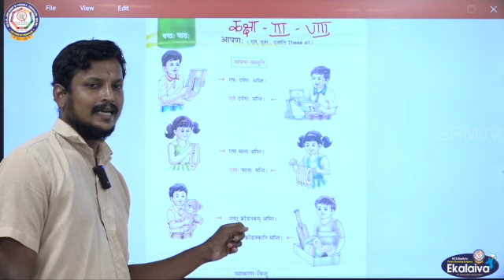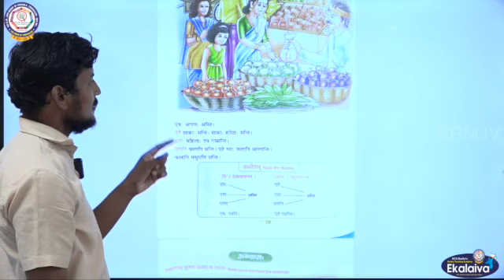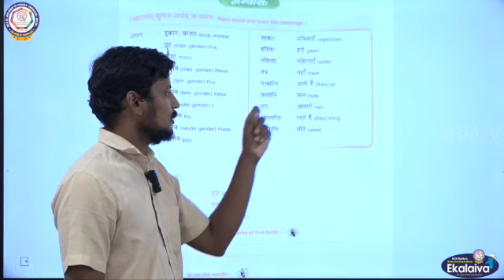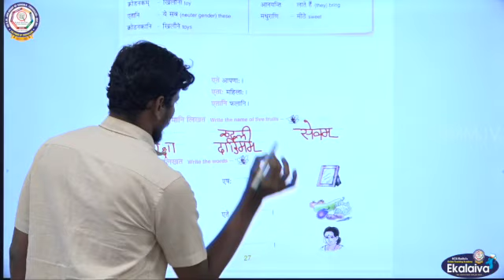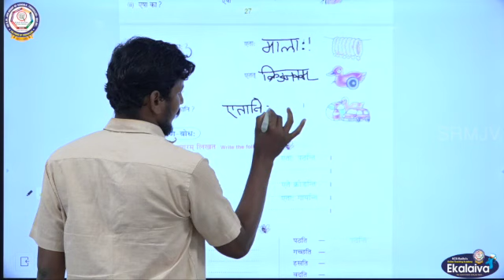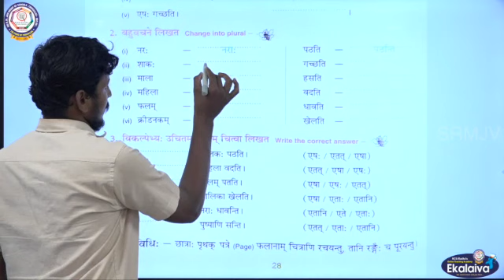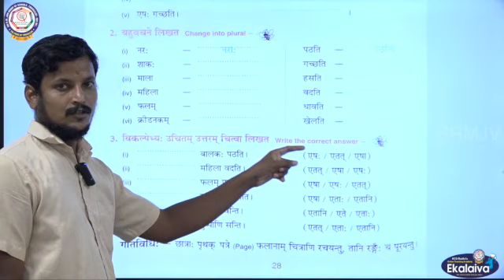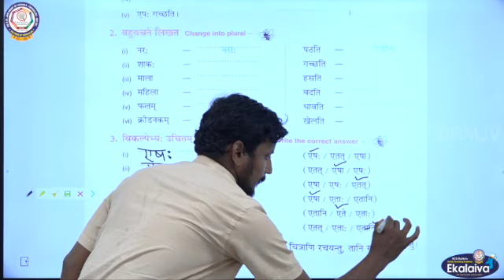एते, एताः, एतानि, आपणः आपण वस्तूनि Introduction of Shop in Sanskrit for the classes III to VIII